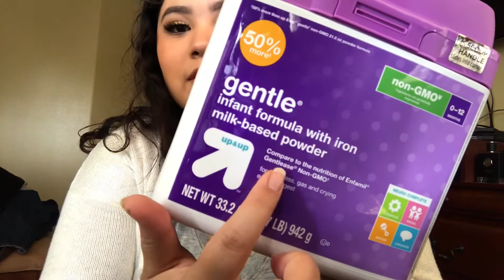THIS FORMULA GAVE MY BABY SO MUCH PAIN!!! | BABY BOY CLOTHES GIVEAWAY!!!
So by the title, I’m going to be talking about my holy grail formulas and one that.. lets say, could have severely hurt my son.

I’ll be choosing 2 winners at the end of the month! Good Luck! 💗

- snap - itsjasmine_duhh